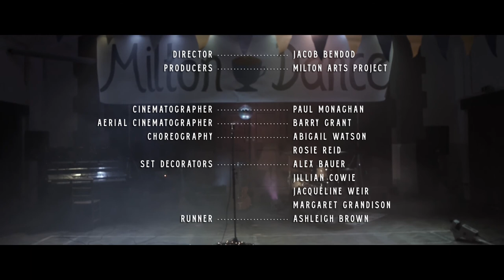Leonard Grandison 'Stay a While'